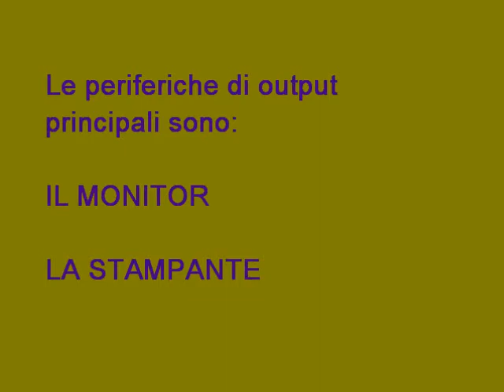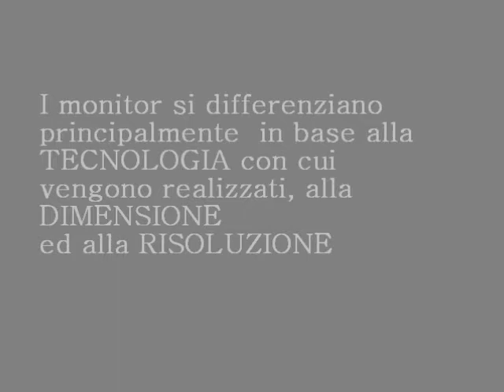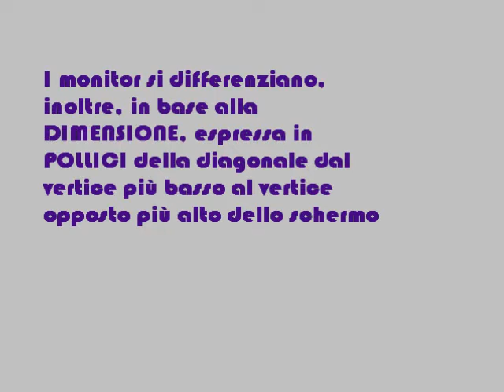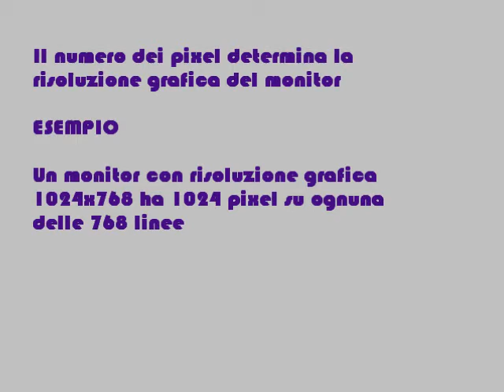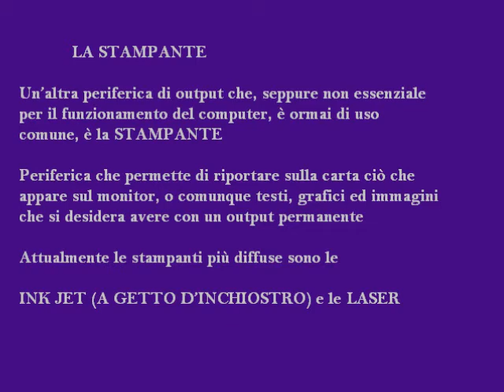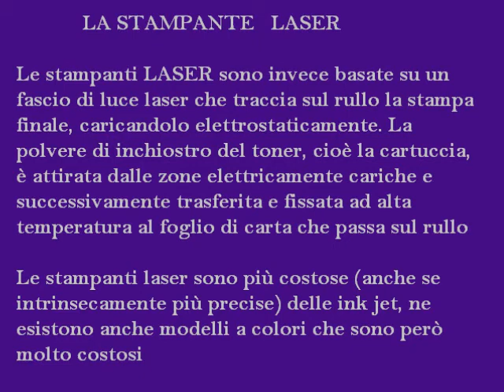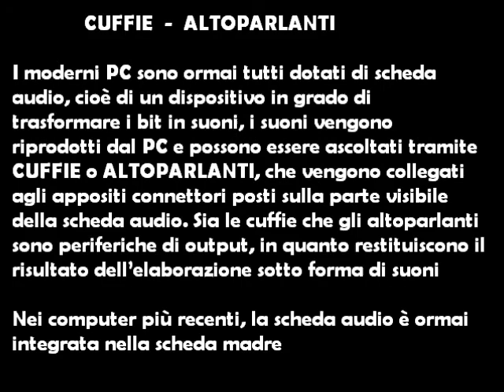Le periferiche di output - IL MONITOR - LA STAMPANTE - LE CUFFIE - GLI ALTOPARLANTI - IL PLOTTER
Lezione 23 ECDL
Le periferiche di output
Si definiscono periferiche in output quell tramite cui il computer restituisce i risultati delle elaborazioni permettendo all’uomo di venirne a conoscenza
Monitor, Stampante, Plotter, Cuffie, Casse acustiche, Supporti ottici

Modulo 1 - Concetti di base dell'ICT
Unità didattica 3 - Hardware
Syllabus 1.1.4.2